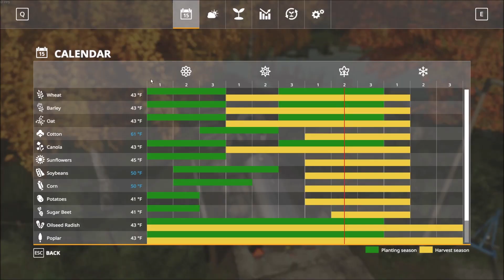Farming Simulator 19 Timelapse Ep 85 Working For The Neighbors